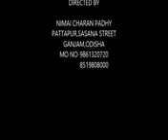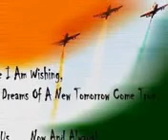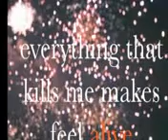Best Republic day songs Nimai,pattapur